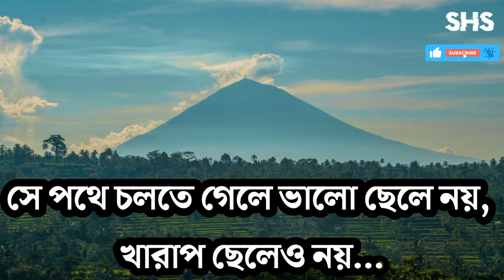বেশিরভাগ মেয়েই ভালো ছেলেদের ছাগল ভাবে | Sushanta Paul | Inspirational Video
জীবনকে চিনতে হলে ‘ভালো ছেলে বা গুডবয়’ হয়ে কোনও লাভ নেই। আমি আমার জীবনে যে কয়েকটি ভুল করেছি, তার একটি হলো আমি সারাজীবনই গুডবয় হওয়ার চেষ্টা করে এসেছি। জীবনের বাঁকা দিকগুলি যে চিনতে পারে না, তার কাছে চলার সব রাস্তাই বাঁকা মনে হয়। ভালো ছেলেদের কোথাও কোনও জায়গা নেই, এমনকি মেয়েরাও ভালো ছেলেদের পাত্তা দেয় না। মেয়েরা পছন্দ করে ‘ছেলে’দের, ‘ভালো ছেলে’দের নয়। বেশিরভাগ মেয়েই ভালো ছেলেদের ছাগল ভাবে। আর কে না জানে, ছাগল তো কাঁঠালপাতা খায়, ভালোবাসা নয়। অতএব, মেয়েরা ধরেই নেয়, ভালো ছেলেদের খাবার ‘কাঁঠালপাতা’, ‘প্রেম’ নয়। ভালো ছেলেদের জন্য মেয়েদের মনে ‘আহা!’ থাকে, ‘আহহ্‌!’ থাকে না। জীবনের সৌন্দর্য উপভোগ করার ক্ষেত্রেও নির্ভেজাল ভালো ছেলেরা অনেক অনেক পিছিয়ে। জীবনের পথ সোজা নয়, বাঁকাও নয়, জীবনের পথ জীবনের পথের মতো। সে পথে চলতে গেলে ভালো ছেলে নয়, খারাপ ছেলেও নয়, স্রেফ ছেলে হওয়া দরকার।

00:00   জীবনকে চিনতে হলে
00:03   ভালো ছেলে বা গুডবয়
00:06   আমি আমার জীবনে যে কয়েকটি ভুল করেছি
00:15  জীবনের বাঁকা দিকগুলি যে চিনতে পারে না
00:23  ভালো ছেলেদের কোথাও কোনও জায়গা নেই
00:27  মেয়েরা ভালো ছেলেদের পাত্তা দেয় না
00:30  মেয়েরা পছন্দ করে ‘ছেলে’দের, ‘ভালো ছেলে’দের নয়।

00:34  বেশিরভাগ মেয়েই ভালো ছেলেদের ছাগল ভাবে

00:55  জীবনের সৌন্দর্য উপভোগ করার ক্ষেত্রেও নির্ভেজাল ভালো ছেলেরা অনেক অনেক পিছিয়ে
01:02  জীবনের পথ সোজা নয়
01:14  স্রেফ ছেলে হওয়া দরকার

লেখা থেকে কথা
প্রাণ যখন জীবন হয়ে ওঠে/ প্রথম অংশ
সুশান্ত পাল

powerful motivational
love motivational speech
motivational speech love breakup bangla
TED Talks Bangla
TED Talks
suicide thinking
depression
Bangla motivational video
love is power
sad love story
nobody story
Powerful Motivational Speech
Sushanta paul
sushanta Paul's advice

সেরা ৫ টি ভিডিও

Boiling Frog Syndrome

পড়তে বসার সময় একটা কাজ করুন

বেশি পরিশ্রম করলে মানুষ মনে না

৫ টা জিনিস নিয়ে কখনো সিরিয়াস হবেন না

টিউশনি ছেরে দেওয়ার গল্প

সুশান্ত পাল
ক্যারিয়ার আড্ডা সুশান্ত পাল
সুশান্ত পালের ভিডিও
sushanta paul
সুশান্ত পালের প্রেম
Sushanta Paul

পড়তে পড়তে পড়ার অভ্যাস

সুশান্ত পালের কবিতা
সুশান্ত পালের বক্তব্য
সুশান্ত পালের বিয়ে
সুশান্ত পালের জীবনী
সুশান্ত পালের মার্কশিট
সুশান্ত পালের বিসিএস নম্বর
সুশান্ত পালের কি
সুশান্ত পালের মোটিভেশন